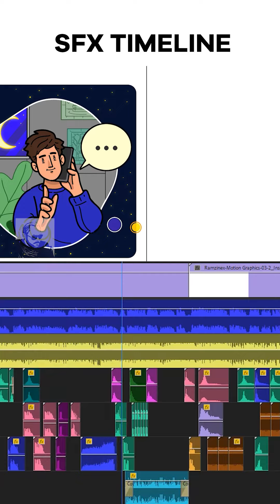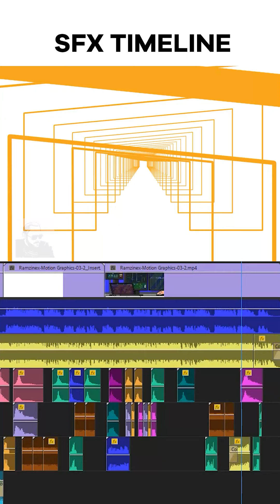Ramzinex-Motion Graphics-General - SFX Timeline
Ramzinex is one of the best digital cryptocurrency exchanges in Iran.

Directed by: Omid Mardanbeigi
Illustrations: Pouya Mehrzi
Edit, Motion Design and Sound Design: Omid Mardanbeigi

Special Thanks to Ardavan Abbasian for Creative Management